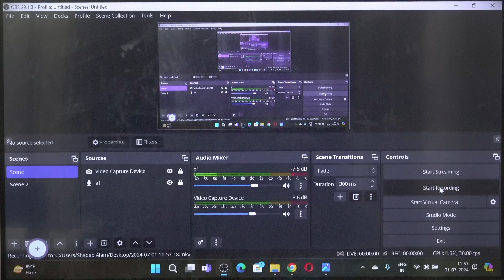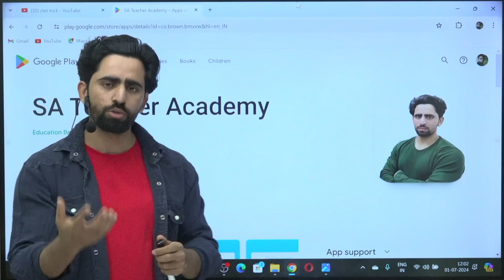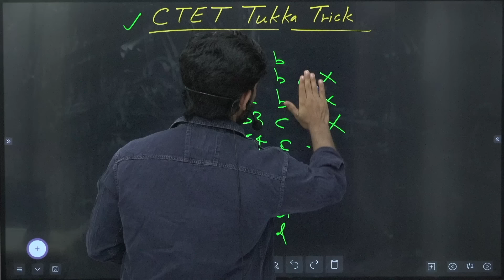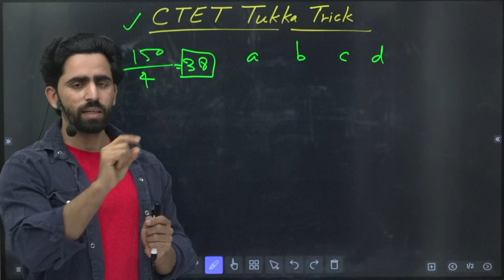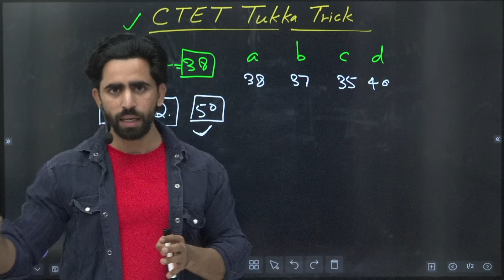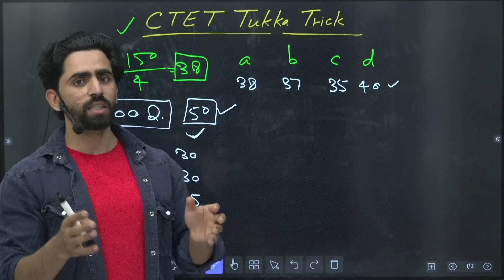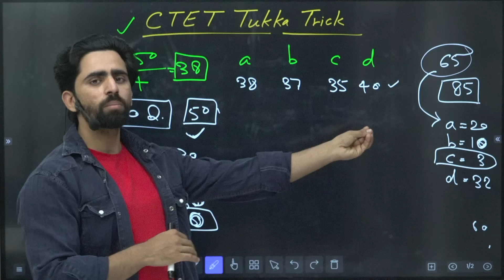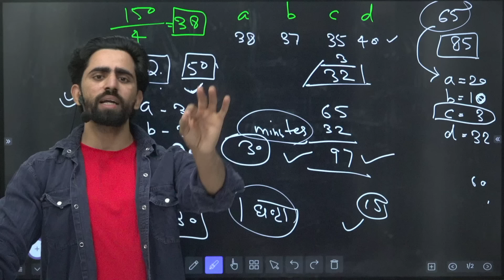Tukka lagane ka sahi tarika CTET | CTET tukka trick | CTET me tukka kaise lagaye | UPTET tukka trick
ctet me tukka kaise lagaen
ctet me tukka kaise lagaye
ctet mein tukka kaise lagaye
ctet me tukka lagane ki tric
ctet me tukka lagane ki trick
ctet me tukka kaise mare
ctet tukka trick
tukka lagane ka sahi tarika
tukka lagane ka sahi tarika ctet
tukka lagane ka sahi tarika uptet
tukka lagane ka sahi tarika super tet
tukka strategy

tet exam model question paper, tet exam date 2024

ctet preparation
ctet preparation in hindi july 2024
ctet july 2024 preparation
ctet july 2024 preparation in hindi
ctet july 2024 classes
ctet july 2024 class

ctet january 2024 previous year question paper

CDP for CTET in Hindi
CDP for CTET in English
CDP syllabus for CTET
CDP class 4 CTET
CDP class in Hindi
CDP class in English
CDP notes in Hindi
CDP notes 4 CTET

CDP preparation for CTET
CDP preparation for CTET 2024
seated preparation
seated 2024
seated 2024 July
seated July 2024

CDP ki taiyari kaise karen
seated previous year question paper
seated cdb paper 2
CTET CDP paper 2
CTET CDP chapter 1
CTET CDP questions in Hindi
child development and pedagogy for ctet in Hindi
child development and pedagogy paper 1
development and pedagogy paper 2
CDP ki taiyari

social science ctet paper 2
ctet sst paper 2
ctet 2nd paper social science
sst marathon class for ctet
ctet sst
ctet
socail science for ctet paper 2
ctet paper 2 sst
sst ctet paper 2 previous year quesrtion paper
sst paper 2 ctet
ctet 2 paper social science
ctet second paper social science
ctet upper primary social science
sst pyq
ctet syllabus 2024 paper 2 socail science